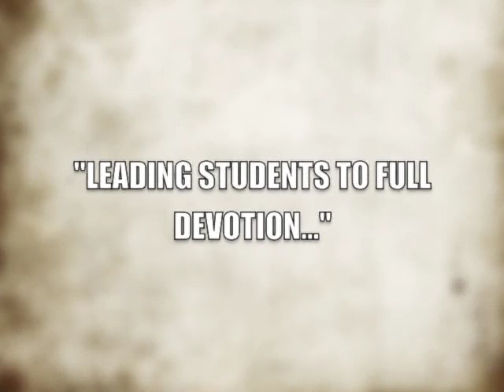GPS Ministry Update 6.08.10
Only $25 gets you an all day pass and access to concert that night.

WELCOME TO OUR NEW YOUTH/COLLEGE ADMIN!

STARTING THIS SUNDAY (JUNE 13), 9:30/11AM SERVICE COMBINED TO 11am.

GRACEPOINT STILL NEEDS VBS VOLUNTEERS!